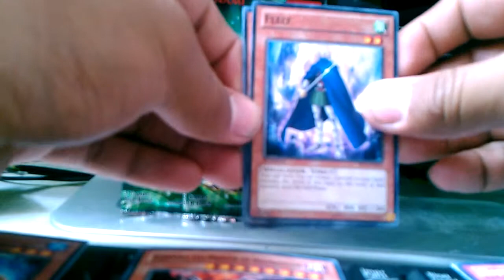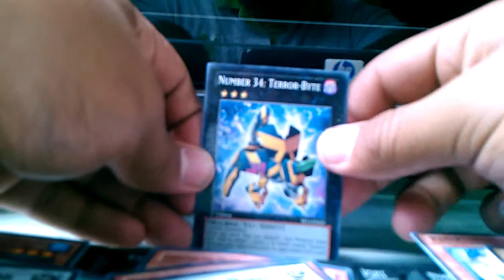Yugioh apertura de star pack 2013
Se que esto es un poco viejo pero lo traje por que me parecio interesante